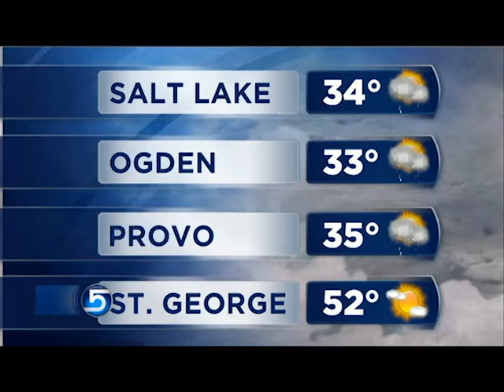Fast Cast 2-21-13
Morning Headlines in 2 minutes or less with Haley Smith!